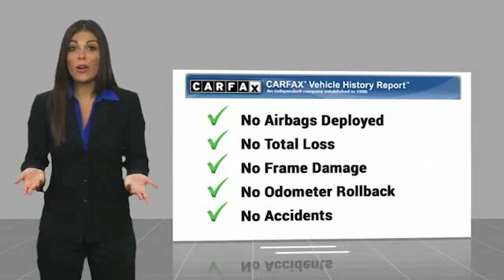2016 Volkswagen Passat 1.8T S FOR SALE in Bakersfield, CA V1626A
2016 Volkswagen Passat 1.8T S

CLEAN CARFAX!, One Owner!, Titan Black w/Cloth Seating Surfaces, ABS brakes, Compass, Electronic Stability Control, Front dual zone A/C, Illuminated entry, Low tire pressure warning, Remote keyless entry, Traction control. CARFAX One-Owner. Clean CARFAX. Reflex Silver Metallic  25/38 City/Highway MPG  Vehicle price and availability are subject to change without notice.